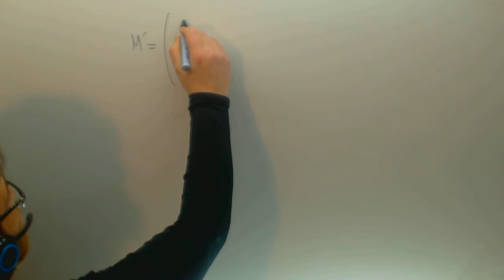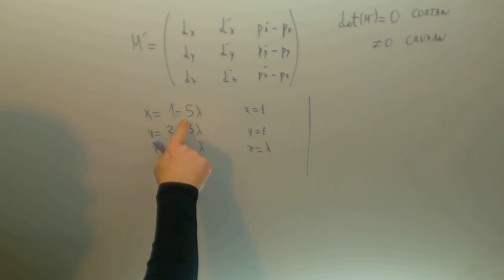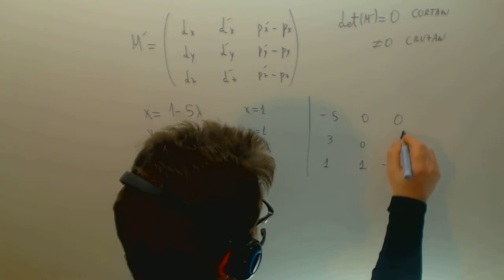Posicion relativa de dos rectas Geometria analitica Academia Usero Estepona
Posicion relativa de dos rectas Geometria analitica Suscríbete a nuestro canal en Youtube para ayudarnos a seguir creciendo Academia Usero en Estepona, el centro de formación con más vídeos en Internet del Mundo presenta